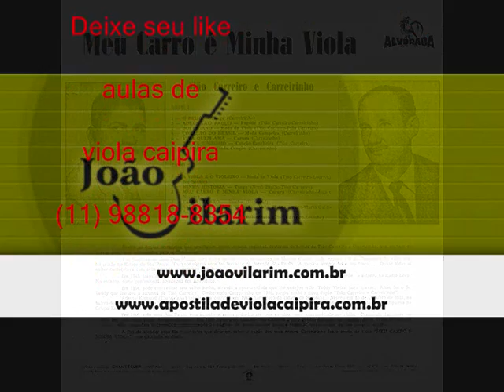06 Triste Caminho - Tião Carreiro e Carreirinho - Meu Carro É Minha Viola (1962)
Tião Carreiro e Carreirinho - Meu Carro É Minha Viola (1962)